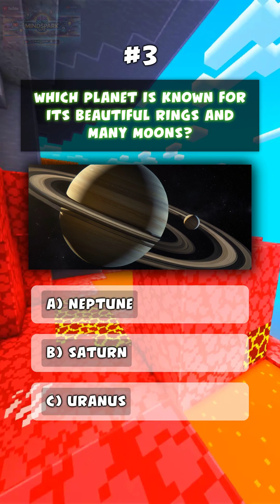Can You Pass This Planets & Moons Quiz? 🌍🪐 | 10 Space Facts to Test Your Cosmic Knowledge!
Think you're a master of space facts? 🌌 Put your brain to the ultimate test with this 10-question quiz on planets and their moons! From Earth’s loyal companion to Saturn’s dazzling rings of satellites, this challenge will take you on a wild ride across the solar system. Whether you're a casual stargazer or a full-blown astronomy geek, this space knowledge test will separate the cosmic champs from the space cadets.

This fun and fast-paced space quiz is perfect for anyone who loves astronomy trivia, fun science facts, or testing their memory of our planetary neighbors. 🪐 Learn surprising details about moons you’ve never heard of, and prove how much you really know about the universe. Ready to blast off into a brain-boosting challenge? Let’s see how many you get right—don't forget to keep track of your score!

👍 Like this video if you got even ONE answer right – space geeks unite!

📚 Boost Your Brainpower with These Must-Reads:

💡 The 1% Club: The Official Quiz Book – From the creators of the hit TV show! A quiz for all ages where logic and common sense lead to victory. Anyone, 8 to 80, can win!

🎮 OUTSMARTED Live Quiz Show – Ultimate trivia challenge for family fun, brain boosts, and laughs!

🧩 Difficult Riddles for Smart Kids – Sharpen your brain with tricky puzzles that will challenge both kids and adults!

🧠 Keep Your Brain Young – A fun-packed guide to keeping your mind sharp with games and activities!

🤔 I Should Have Known THAT – The ultimate trivia book for those who think they know it all—until now!

➡️ 🧩 Want to make your own quiz or challenge video? 🧩
to get started!

to get started!

Space isn’t just out there—it’s in your mind. Ready to explore the universe within?